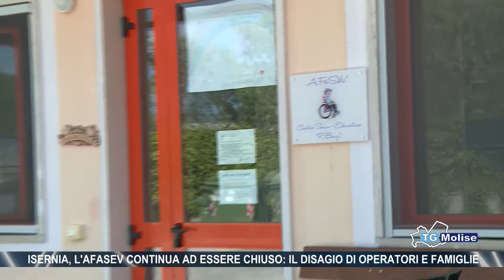Isernia, l'Afasev continua ad essere chiuso: il disagio di operatori e famiglie